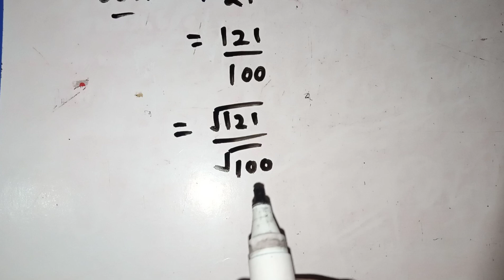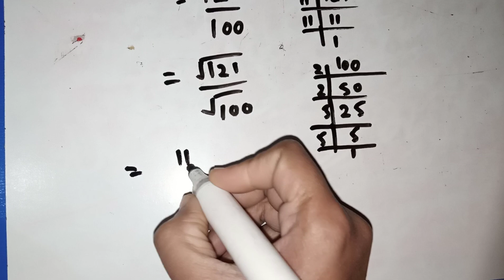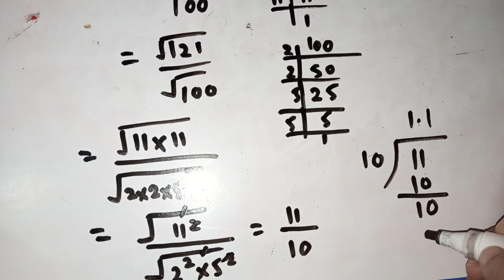Square root of 1.21 by prime factorization.square root of decimal number by prime factorization